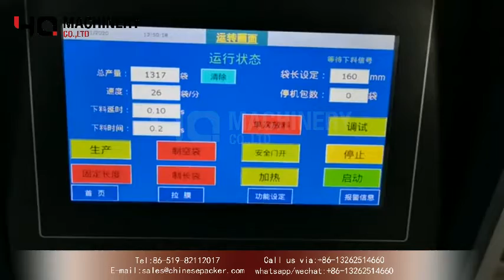Automatic sachet packaging machines for soy sauce honey|jam form fill seal equipment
‣‣ wechat / whatsapp / phone no. ► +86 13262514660
Specialized in the production of VFFS machine characterized by high reliability, technology and production capacity.
An industry-leader in designing and building vertical form fill seal packaging machines.We understands that packing equipment efficiency and simplicity are key.So YQ MACHINERY
offer a complete line of vertical packaging machines for food and non-food industry applications.Each model customizable to your requirements.
our VFFS packaging system offers sustainable, buy-for-life automated packaging solution:

Feature of sachet packing machine:
All the work of bag making, measuring, material filling, sealing, counting and code printing can be done automatically.
Photoelectric and tracing system or PLC system can be provided without your specific requirements. The PLC controller has the advantages such as setting the length of the bag, the out put alarm and the speed and quantity with buttons.
The machine can finish these functions such as bag forming, measuring, filling, sealing, cutting, counting and batch printing.
Adopts advanced photoelectric tracking system. pouch length can be set directly. When using packing film with cursor mark, the first pouch can seize cursor mark, get correct design picture.the bag pulling system can make bag smoothly and correct. Apopts the PLC and touch scree,machine is easy to operate

Main Function for powder packing machine:
1. 304SS auger filler for metering, high accuracy and easy operation.
2. CPU intelligent single chip computer system for efficient running.
3. Step motor for film drag structure, smooth film running and accurate bag cutting.
4. 7inch touch screen, easy operation and multiple language for choice.
5. Separate PID temperature controller, suitable for various packing materials.
6. Articulated bag former structure, enable stable bag forming for perfect bag shape.
7. Sophisticated sealing framework achieve the consistency of bag sealing and cutting.
8. Machine is simple operation, holding small space and easy moving.

Technical Data:
300 mm maximum membrane width
Back seal / trilateral seal / quadrilateral seal (different models)
27 bags/min (depending on product characteristics, weight, bag size)
Suitable for soy sauce,honey, hot pot base, jam, sauce and other liquid paste materials